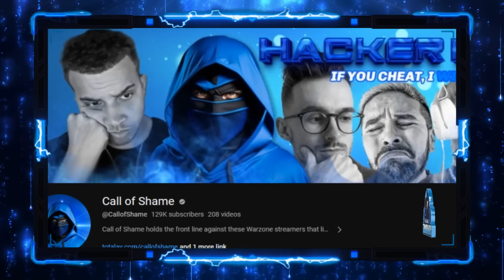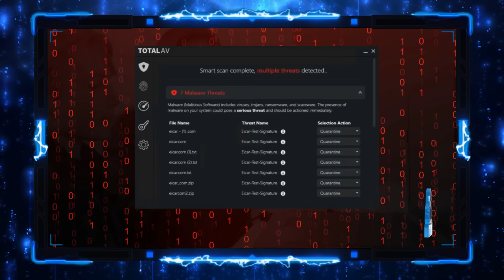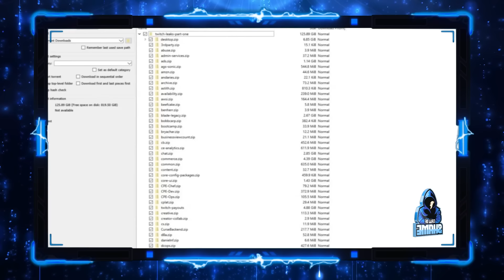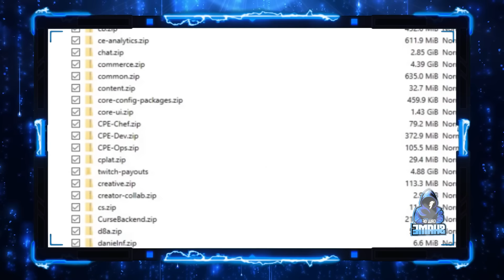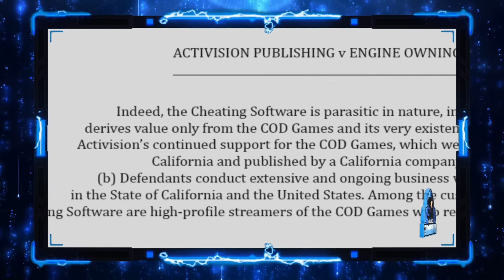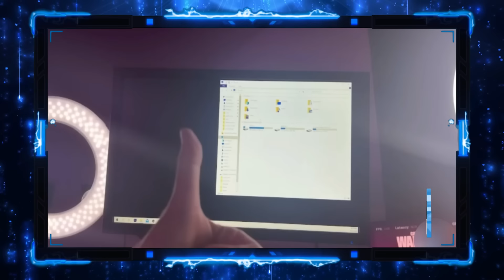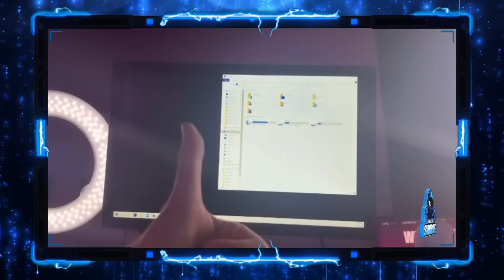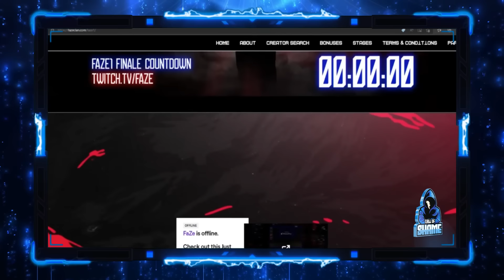ACTIVISION NOW HAVE OFFICALLY BANNED NADIA (we got her)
Call of Shame with TotalAV brings you safety and security when you need it.
*GET PROTECTED TODAY*

I just want to be clear, I chose to censor her picture because children watch this channel and Nadia has never posted full nudity.

​@imnadia exposed with @SymfuhnyTV and more.
Call of Shame will be Live for 5 hours on the 16th with an epic production.
Book your day, get some drinks and kick back and let us be your hosts for what we hope will be a day of exposing streamers.

Nadia is a call of duty players that confuses to cheating.
@NICKMERCS @TimTheTatman @Swagg @Tfue @TeeP @HusKerrs @DrDisRespect @MontanaBlack @DiazBiffle @Ali-A @Natarsha @FaZe Rug @FaZe Clan @FaZe Apex @FaZe Adapt @FafZe Rain @FaZe Banks @FaZe Jev @A Fazenda do Zenon @FaZe Sway @FaZe Blaze @FaZe Nikan @NoisyButters @FaZe Nio @OpTic Gaming @Scump @OpTic FormaL @OpTicBigTymeR @Nadeshot @Call of Duty @Warzone Highlights @Warzone @repulze @SuperEvan @Fifakill @Lucky Chamu @Qrissy @CALLOFSHAME @Activision @InfinityWard @Aydan @Baka Bros @JoeWo @FIVEBYFIVEx @Daily Warzone Moments @100 Thieves @New York Sublines @PewDiePie @Pieman @CODLeague @Jarvis @FaZe Blaze @ZL @Natarsha @bbreadman @Jukeyz @SuperEvan @FaZe @Santana @JOEWO @Complexity Gaming @Activision @Raven Software ​ @shecarry @Nadia @Aydan @ZLANER @TimTheTatman @MoreSwagg @Swagg @nadia @LootBoy @Swagg @FaZe Santana @Nadia @Nuke Squad @FaZe Santana

𝗦𝗼𝗰𝗶𝗮𝗹 𝗺𝗲𝗱𝗶𝗮 @CallofShame  (YouTube and Twitter)